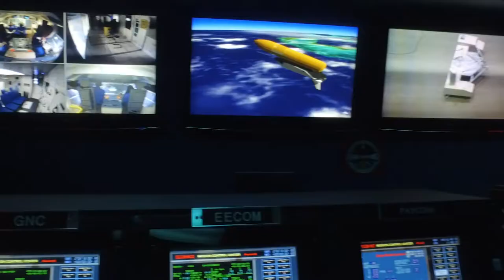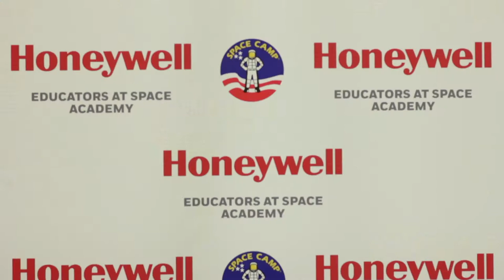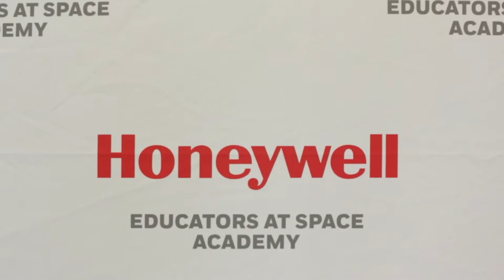Honeywell- Educators at Space Academy